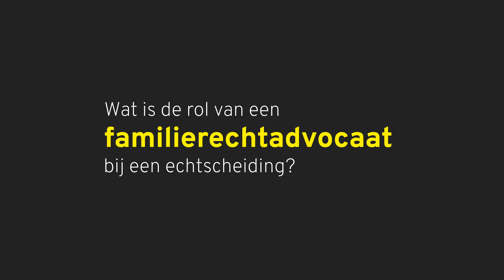De rol van een familierechtadvocaat bij echtscheiding - PlasBossinade advocaten en notarissen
De rol van een familierechtadvocaat bij echtscheiding. Vlog van advocaat personen- en familierecht, Susanne Wortmann, over de rol van een familierechtadvocaat bij echtscheiding.